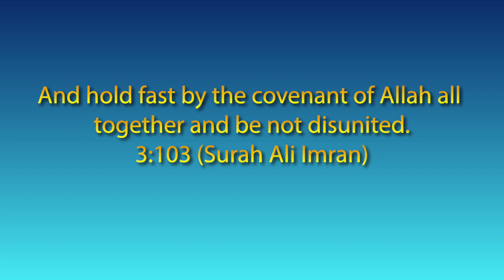Unity moral story